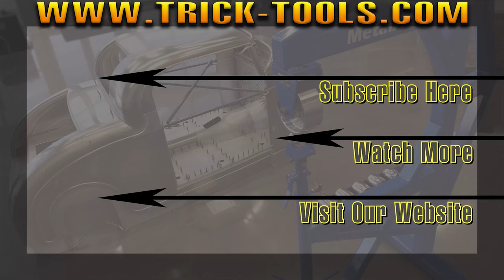Bead Form 3 Heavy-Duty In-Use - Trick-Tools.com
Bead Form 3 HD by Kramer Metal Fab quickly forms a hose bead on all types of tubing and was designed for .065 wall tubing. Heat-treated upper and lower shafts on needle bearing supports, replaceable pivot bushings, and steel form rollers make this tool very durable. This latest version features a larger diameter upper shaft and rear lube ports to enable proper oiling of the internal components. It is designed to work on stainless, aluminum, copper, brass, or mild steel.
The hand crank can be removed and replaced with a ratchet and 1/4 inch square socket. Can be bench mounted with the included bracket, vise mounted with additional block, and even comes with a handy carrying case and instructions. Great for fuel, intake, turbo, and radiator lines.

Warranty: 1 year manufacturer's warranty

Trick-Tools.com
1.877.VAN.SANT